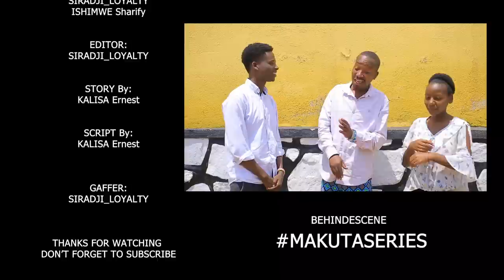MAKUTA SO3 EP51||SIMBIKANGWA arabiriye ariko ZAZA ararusenya tu 🙄🔥||Film nyarwanda.